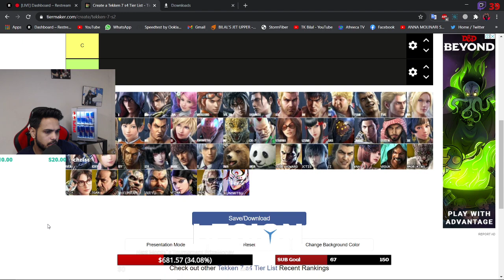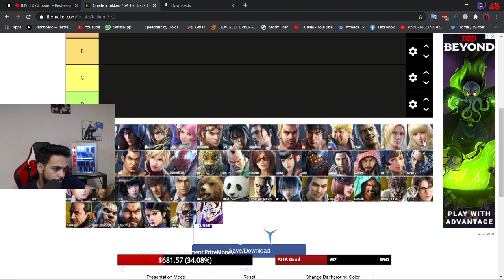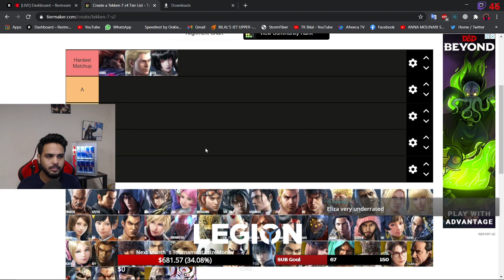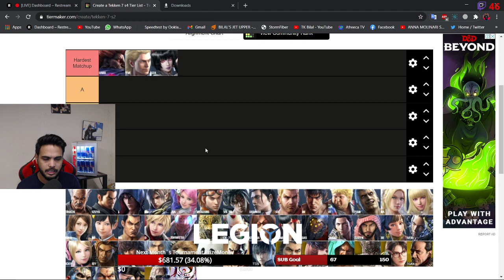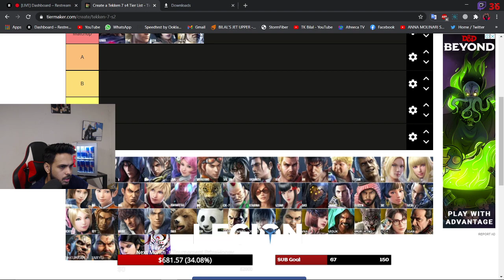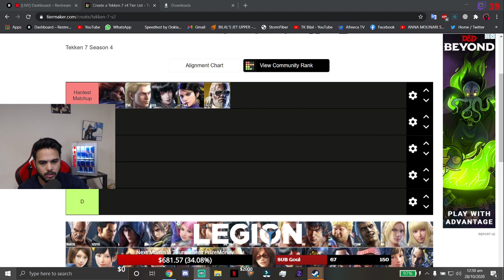TOP 5 HARDEST MATCHUP TEKKEN 7 (SEASON 3)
I do stream on daily basis on Youtube and Twitch. Links can be find below